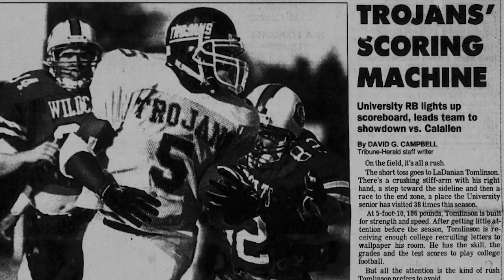Remembering Mart's Quan Cosby (and other Super Centex football legends)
We're talking Centex football legends, and a big one we can't leave out is Mart's Quan Cosby, who's the only player to win the Super Centex Offensive/Defensive Player of the Year double — he was just that good. Dave, where does he rank among the players you've covered over the years?

Special guest David G. Campbell, former sportswriter with the Trib and The Eagle in Bryan, joins Trib sportswriter DJ Ramirez, non-Trib sportswriter Chad Conine and Trib sports editor Brice Cherry are back to talk some Centex football as we head into Week 9.

and follow TribFridayNight on Twitter every Friday night.